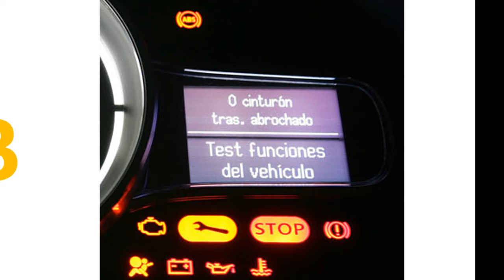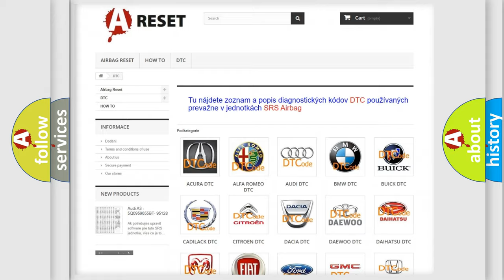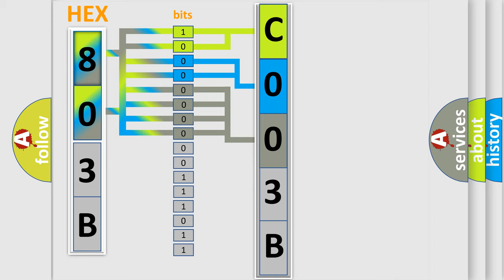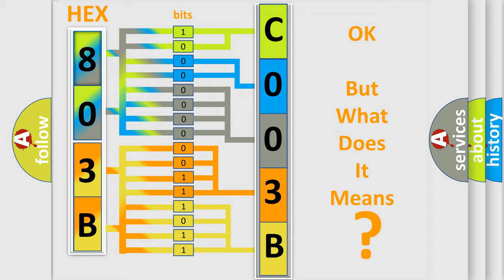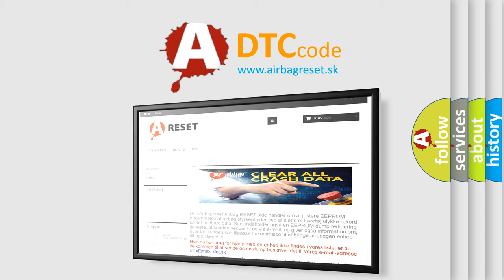DTC Fiat C003B-95 Short Explanation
Contents:
0:21 Basic DTC analysis according to OBD2 protocol standard.
1:48 Insight into programming
2:58 A diagnostically understandable description of the Diagnostic Trouble Code
3:05 Basic error definition

Make:
FIAT
Code:
C003B-95
Definition:
Erratic Tire Detected - Incorrect Assembly
Description:
When one or more wheel speed sensor speeds constantly shows a speed that is 25% lower then any of the other wheel speed sensor speeds.
Cause:
Improper Tire Pressure or Mismatched Tires
Incorrect Tire Size Programmed Into Body Control Module (Bcm)
Failure Type:
Incorrect Assembly